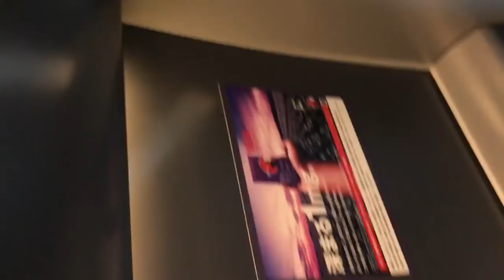Vlog by Denis Matsuev from Japan. Видеоблог Дениса Мацуева из Японии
Denis MAtsuev in Japan